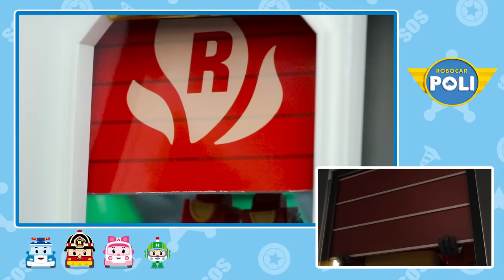Cap is a Neat Freak🚕 | POLI in Real Life | Toy For Kids | Cartoon for Children | Robocar POLI TV